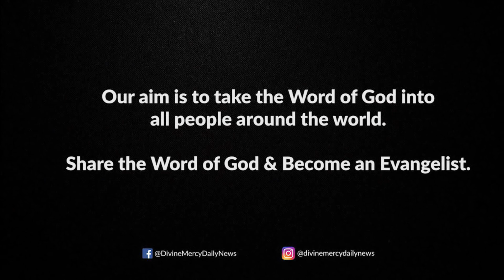Holy Mass Reading and Reflections I January 8 I Homily I John 3:22-30